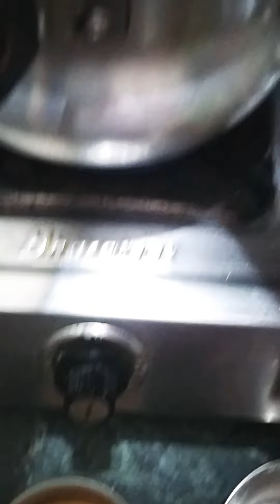bhutt ki dal mine banayi kal rat bhut mast bni thi like share kare achhi lgi Nikhil Mom Vlogs#